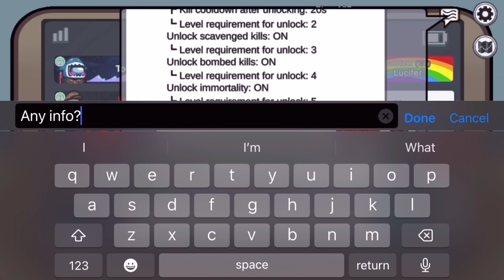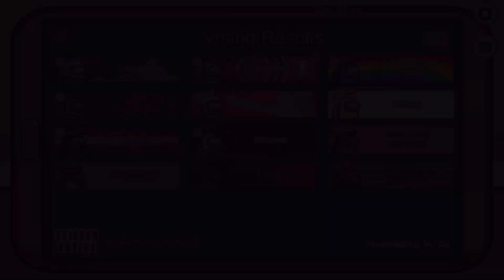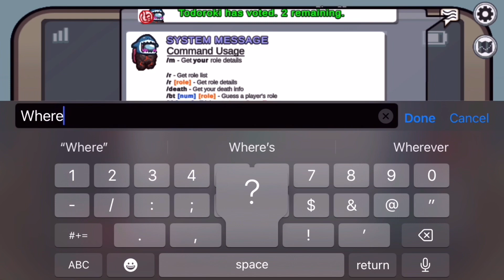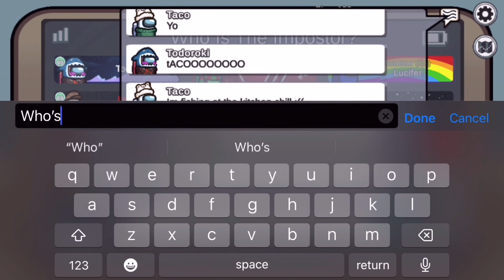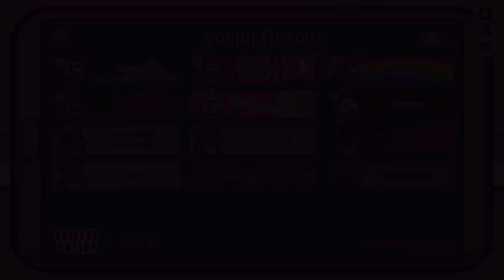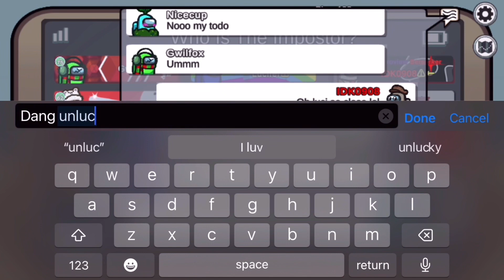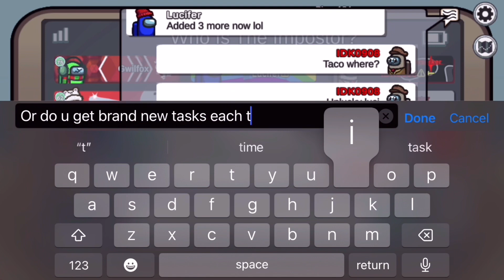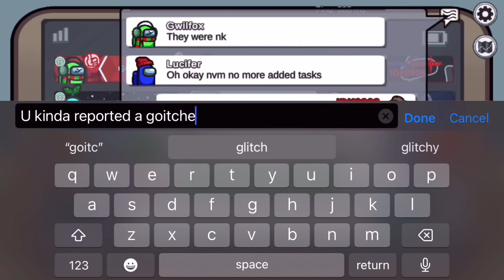The game where my partner left r1 and left me to 1v7 the lobby!